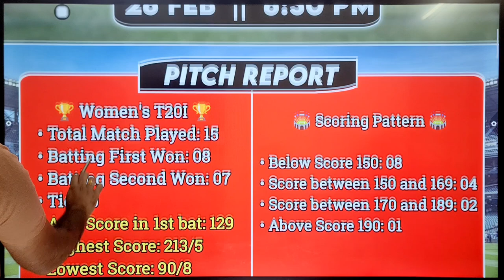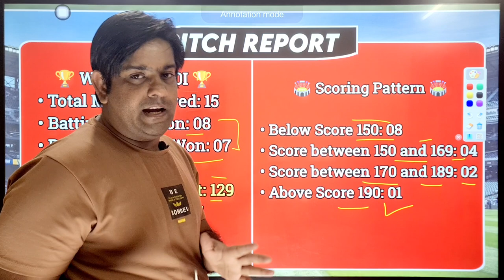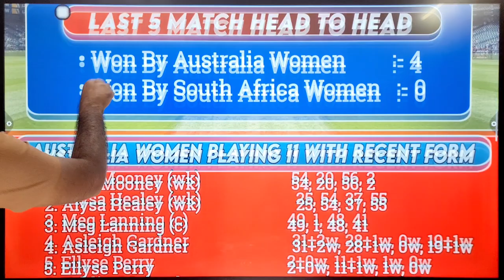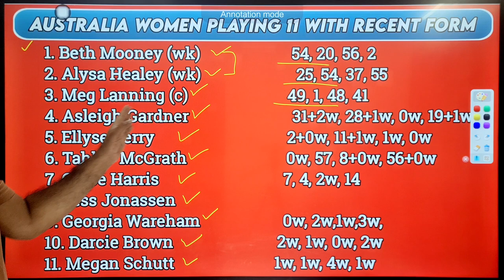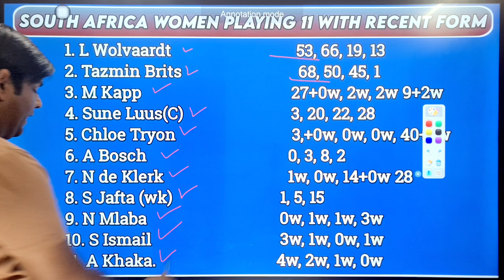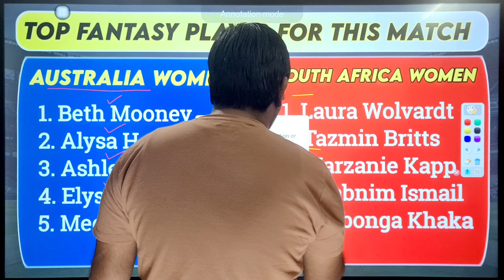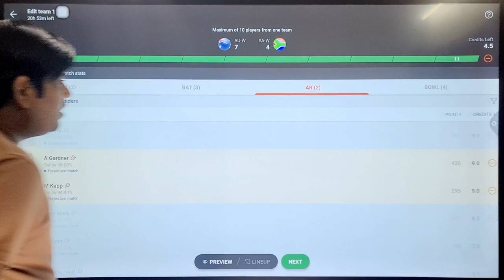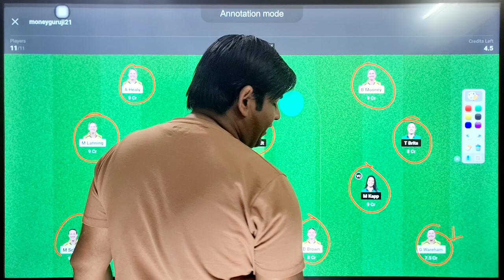au w vs sa w dream11,aus w vs sa w dream11 team prediction,aus w vs sa w women's t20 world cup 2023